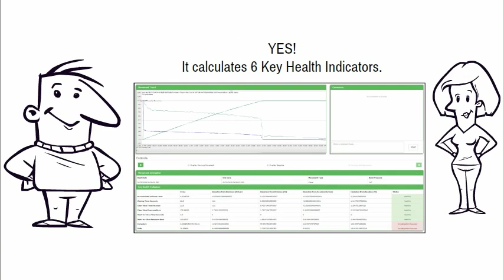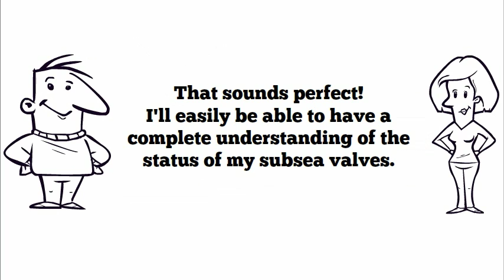Industrial App Store - Valve Signature Tool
Upload subsea valve data for instant diagnosis and trending over time with our unique online signature tool. Monitoring valve health can predict failures, allowing maintenance and subsea interventions to be optimised.

The Industiral Appstore is changing the way that Oil and Gas companies do business. This model allows cloud based apps to be used by all companies, sharing the costs. These apps not only help reduce and predict failures but also cost less than traditional monitoring applications as the infrastructure is shared.

The appstore will allow companies to easily connect their data (not copy it) and report on ever plant in their portfolio for an amazingly low cost.
Simply sign in with your LinkedIn Account to see what everone is talking about: